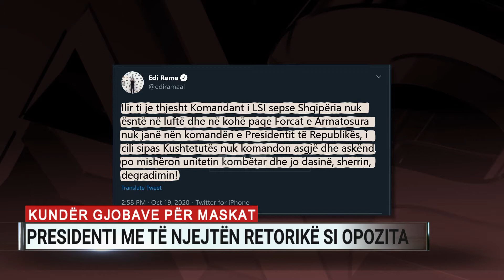Kundër gjobave për maskat, presidenti me të njëjtën retorikë si opozita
Në komunikimin me mediat, këtë të hënë, presidenti Ilir Meta u shpreh kundër vendosjes së gjobave për maskat në faturën e energjisë elektrike.

Ai u shpreh se përmbajtja e aktit që gjobit qytetarët për mosmbajtjen e maskave është një maskaradë sepse mund t’i lërë pa drita në mes të dimrit.

“Jam thellësisht i shqetësuar. Çdo lloj mase që merret për arsye shëndetësore, e certifikuar nga ekspertët, është e mirëpritur, por përmbajtja e aktit që gjobit qytetarët për mosmbajtjen e maskave është një maskaradë sepse mund t’i lërë pa drita në mes të dimrit sepse e shndërron OSHEE-në nga një kompani që ka për detyrë furnizimin me energji elektrike, në një instrument policor, ndoshta edhe elektoral. Nuk është zgjidhje që t’i lësh njerëzit pa drita dhe t’i bësh shantazhe. Çdo të ndodhë me familjen që do të mbifaturohen? OSHEE nuk mund të ndërpresë energjinë për mosmbajtje të maskës. Akti normativ i qeverisë, në 3 fjali të paqarta, të mjegullta, shkon shumë më tej në qëllimet e tij dashakeqe, synon që të bëjë me precedentë penalë qytetarët shqiptarë duke i detyruar të përfundojnë para dyerve të prokurorisë dhe gjykatave dhe të harrojnë problemet themelore me të cilat kjo qeveri e ka zhytur vendin.